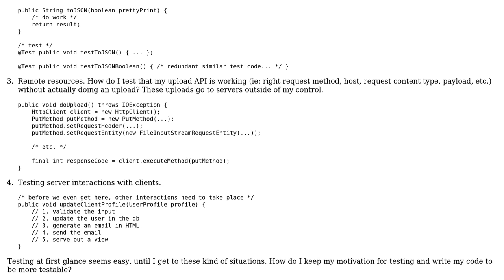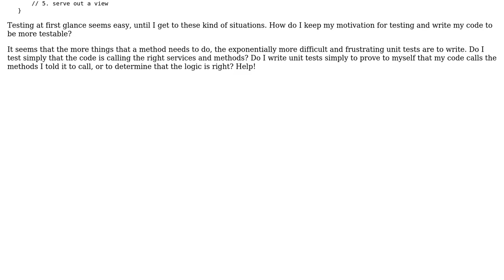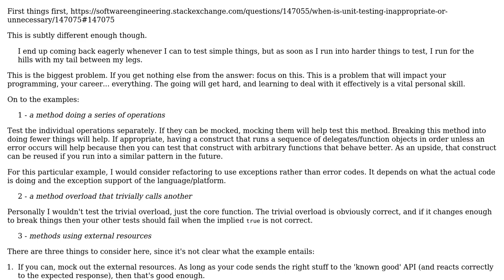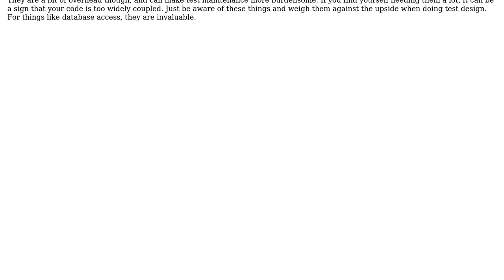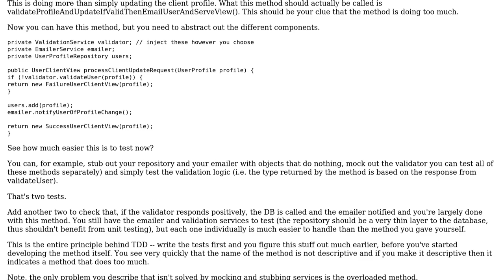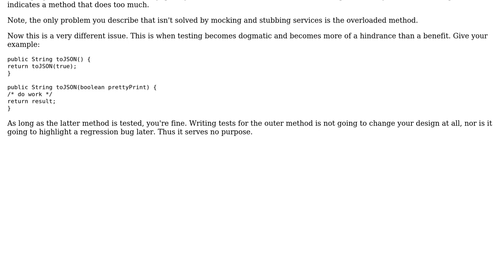Software Engineering: When, Where, and How to Unit Test (4 Solutions!!)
Software Engineering: When, Where, and How to Unit Test

With thanks & praise to God, and with thanks to the many people who have made this project possible! | Content (except music & images) licensed under CC BY-SA | Music | Images & others | With thanks to user Telastyn user pdr user Naftuli Kay user gnat user Dawood ibn Kareem and the Stack Exchange Network Trademarks are property of their respective owners. You are responsible for your own actions.